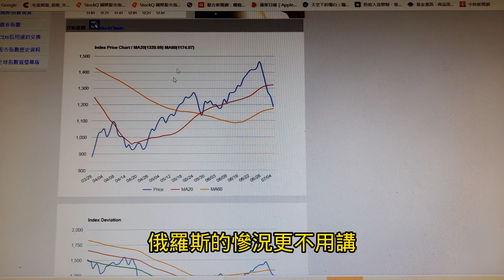新興歐洲基金可能會被清算?投資人該怎麼辦?【投資日記之147】